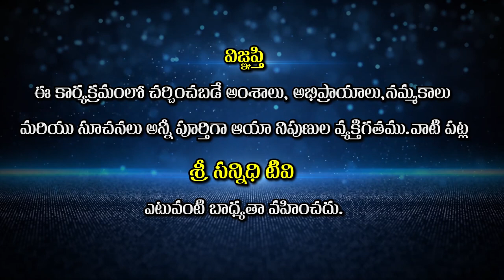ఋషులు కనుగొన్న ఫార్ములాలే మంత్రాలు || Brahmasri Divyagyana Siddhanti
Watch🚩ఋషులు కనుగొన్న ఫార్ములాలే మంత్రాలు || Brahmasri Divyagyana Siddhanti